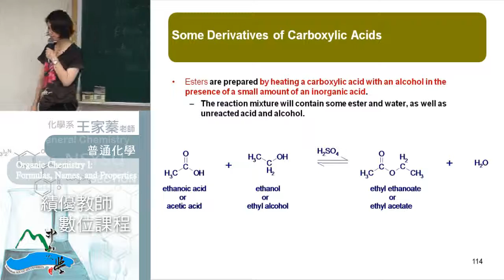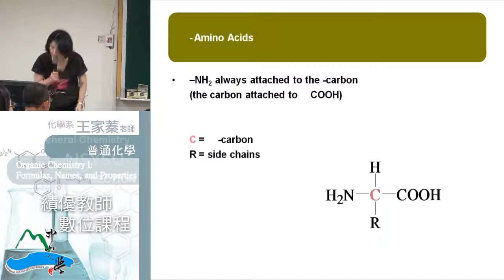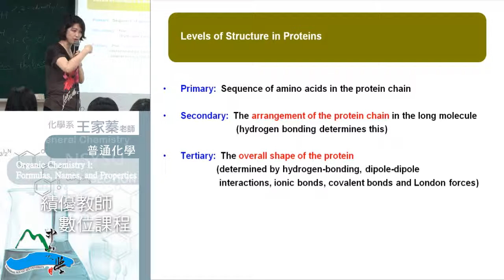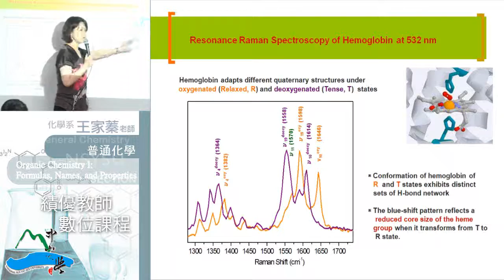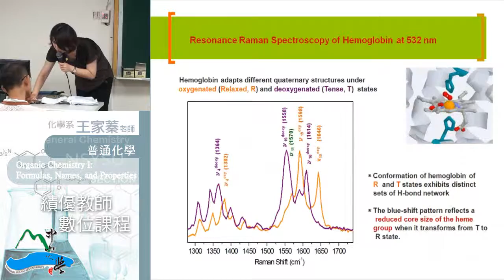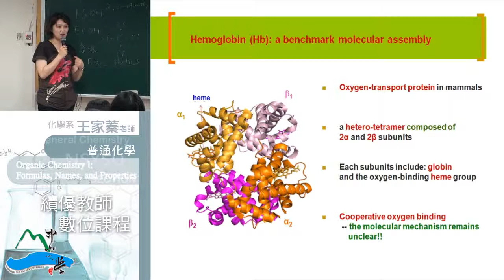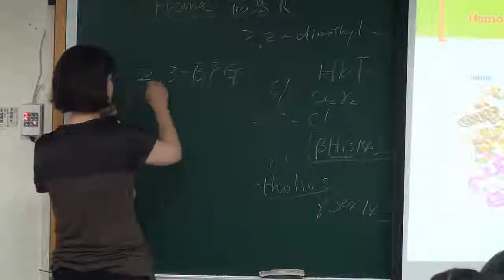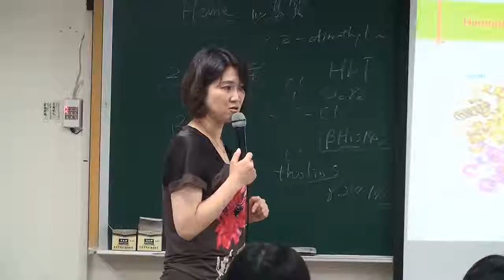《國立中山大學開放式課程》普通化學 (王家蓁老師) 37